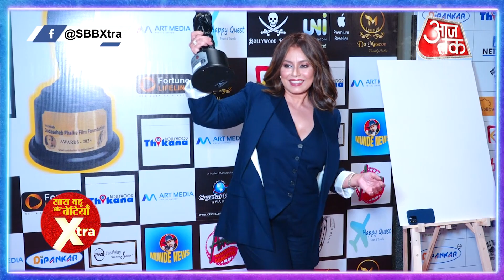Many celebs attended the Dada Saheb Phalke Film Foundation Awards 2023 | SBB Xtra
Checkout Many Many celebs attended the Dada Saheb Phalke Film Foundation Awards 2023 | SBB Xtra

- Fitness & Welness